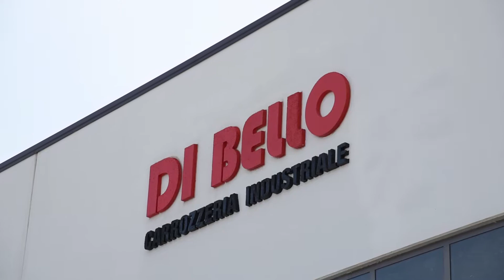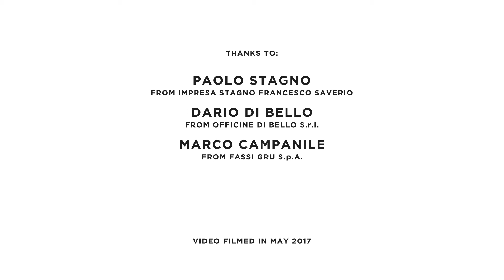A feature dedicated to an F1650RA in Italy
Paolo Stagno, owner of the Impresa Stagno company, explains the reasons which led to the purchase of a new F1650RA.2.28L816 xhe-dynamic. The performance of this model fully satisfies the typical requirements of operations in the fields of infrastructural works and hire: activities connected to earth-moving, and the seasonal requirements for reforestation, the maintenance of firebreaks and weirs, weir building and much more. The mounting of the Fassi crane onto a MAN TGS 41.480 truck belonging to Impresa Stagno was carried out by the Fassi dealer in Potenza, the company Officine Di Bello S.r.l. As Dario Di Bello (member of the dealership’s technical staff, together with his three siblings) affirms, it is a cutting-edge organization which aims to satisfy the local market requirements for complex, made-to-measure fittings.